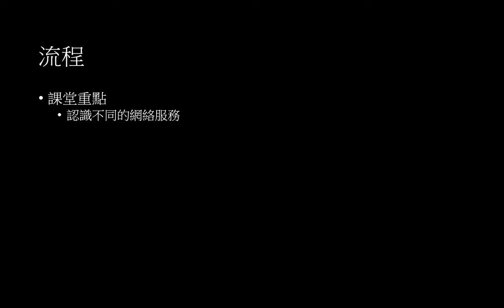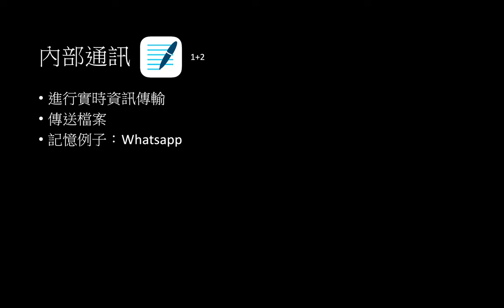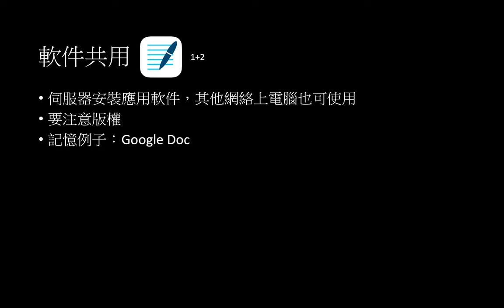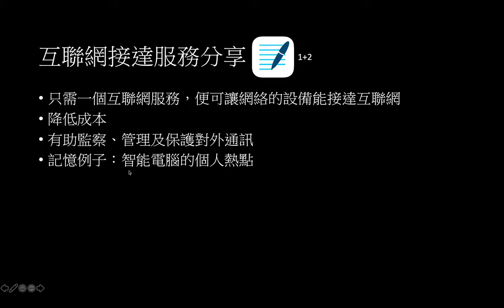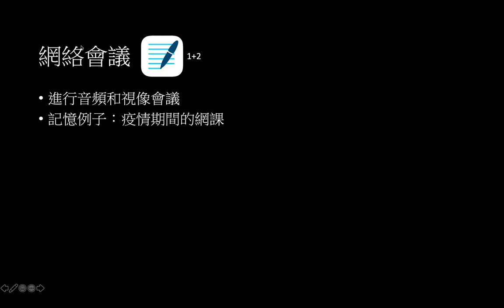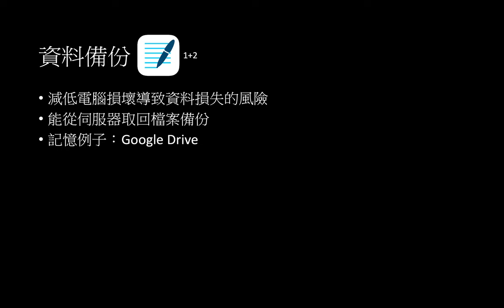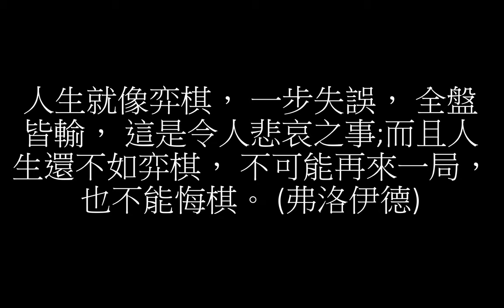建網及互聯網 2 - 網絡能提供的服務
課堂重點
-認識不同的網絡服務